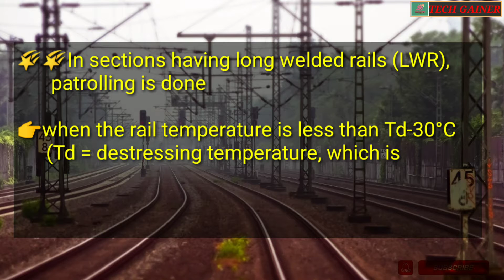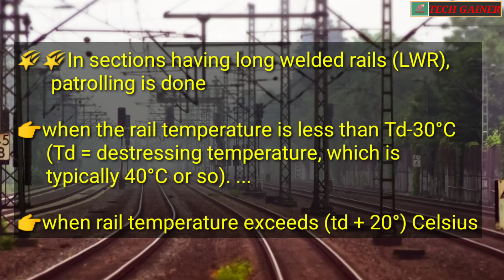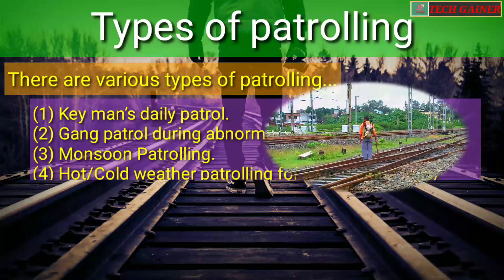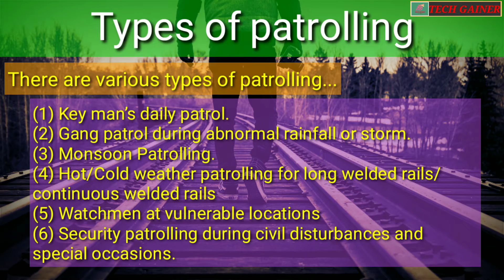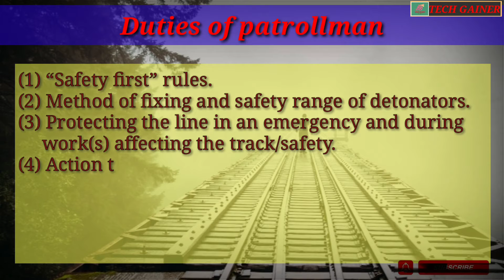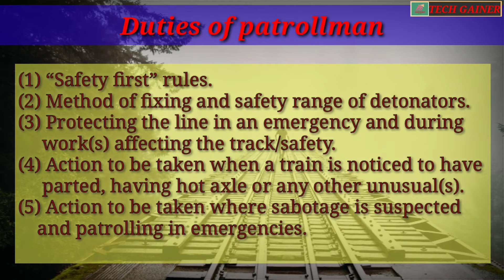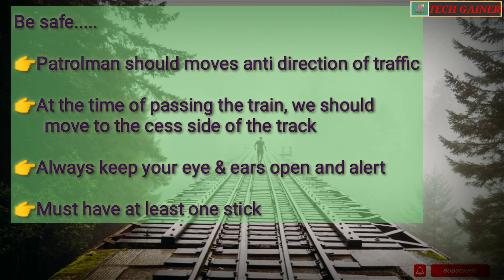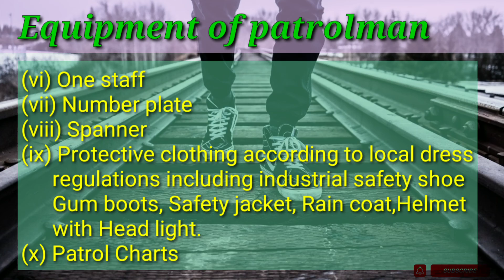Patrolling | Railway track patrolling | Full concept of patrolling duty | पेट्रोलिंग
Full details in this video in hindi and English